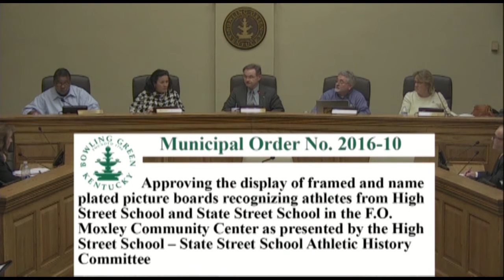1/5/16 Board of Commissioners Meeting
The Bowling Green Board of Commissioners Meeting from January 5, 2016.